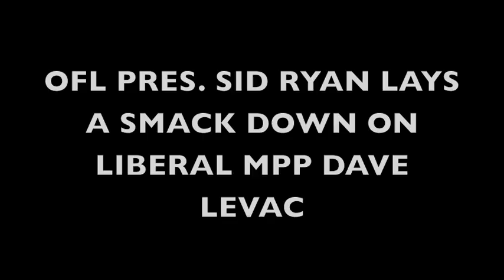Sid v David Levac Liberal MPP.m4v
Bill 150 -- one of the highlights as Sid dukes it out with Liberal MPP Dave Levac (Brant) . . . ECP workers have been waiting for you for 2 1/2 years! Queen's Park, March 21, 2011

EPISODE #1 of Sid TV